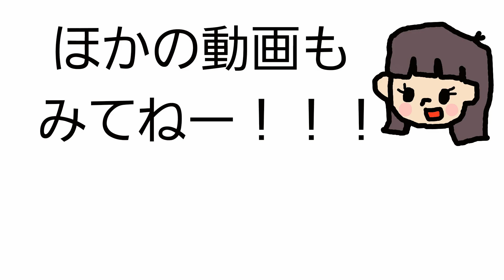2歳児にうっせぇわ聞かせてみた